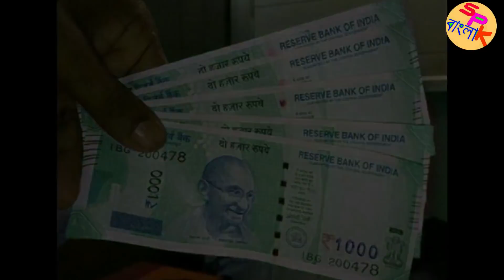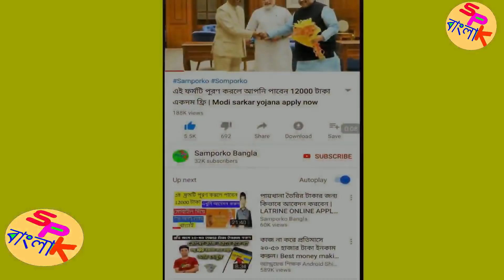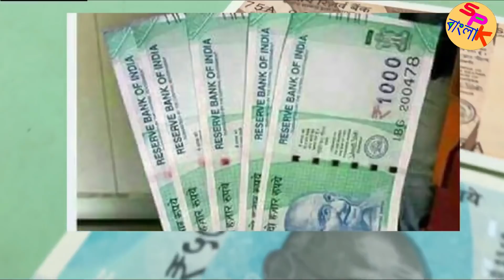১০০০ টাকা নোট ছাপানো নিয়ে স্পষ্ট জানালো RBI, জানুন শীঘ্রই | 2000 rupees note ban news today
১০০০ টাকা নোট ছাপানো নিয়ে স্পষ্ট জানালো RBI, জানুন শীঘ্রই | new 1000 rupee

২০১৬ সালের নভেম্বরের এক সন্ধ্যায় হঠাত্‍ করেই বাতিল হয়েছিল পুরানো ৫০০ ও ১০০০ টাকার নোট। আচমকা এই নোটবন্দিতে বাজারে অচলাবস্থার সৃষ্টি হয়েছিল। পরিস্থিতি সামাল দিতে সেই সময় বাজারে আসে ২০০০ টাকার নোট। পরে অবশ্য নতুন ৫০০ টাকার নোটও বাজারে ছাড়ে আরবিআই।

তবে বর্তমানে বাজারে ২০০০ টাকার নোটের তেমন দেখা মিলছে না। যার ফলে ২০০০ টাকার নোট বন্ধ হতে পারে বলে জল্পনা ছড়িয়েছে। আরবিআই-ও এই কথা স্বীকার করেছে যে ২০০০ টাকার নোটে কালোবাজারিদের সুবিধা হতে পারে, এই আশঙ্কায় বন্ধ করে দেওয়া হয়েছে এই নোটের উত্‍পাদন।

এই পরই নতুন ১০০০ টাকার নোট বাজারে আসা নিয়ে জল্পনা শুরু হয়। নতুন এই নোটের নক্সা ঘুরতে থাকে স্যোশাল মিডিয়ায়। নতুন নোট কেমন হবে, তার রং কেমন এই নিয়ে বিস্তারিত পোস্ট স্যোশাল মিডিয়ায় ঘুরতে শুরু করলে মানুষ বিভ্রান্ত হয়। তবে আরবিআই স্পষ্ট ভাবে জানিয়ে দেয় যে, ১০০০ টাকার নোট ছাপানো নিয়ে কোনরকম সিদ্ধান্ত হয়নি। নতুন নোটের যে নক্সা স্যোশাল মিডিয়ায় ঘুরছে তা ভুয়ো বলে জানিয়েছেন আরবিআই-এর আধিকারিকরা।